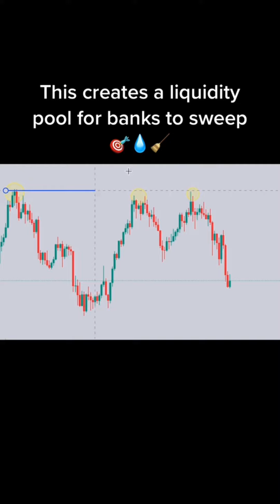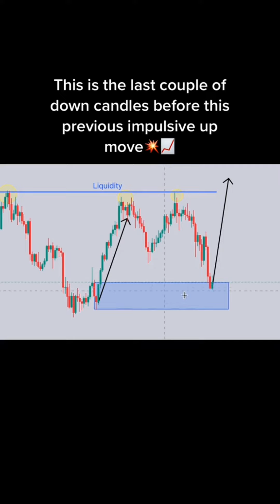How to trade forex basics